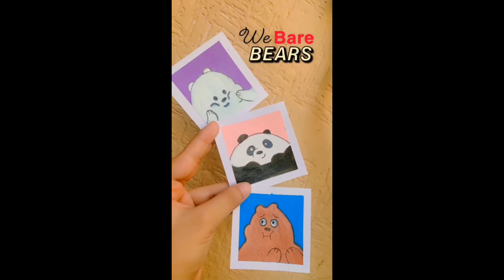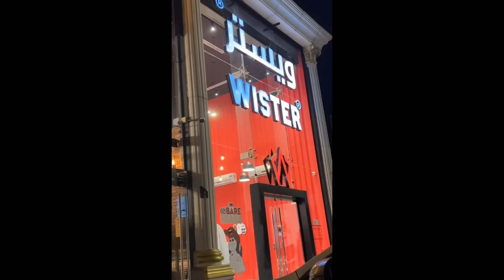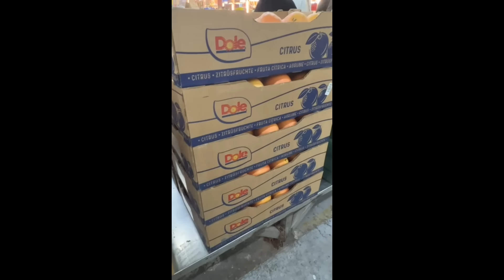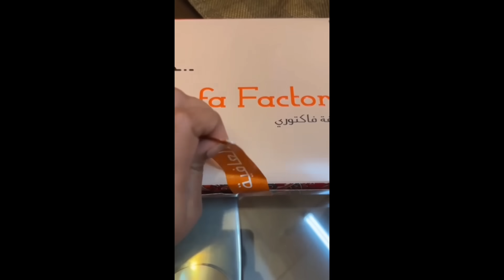KABLI PULAOU KONSI VIDEO K BAAD HAI?👀